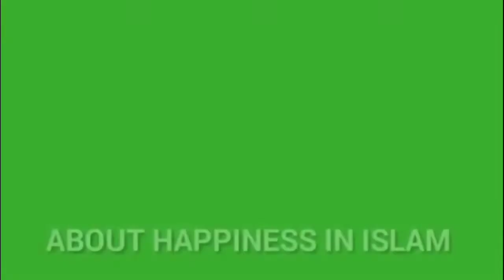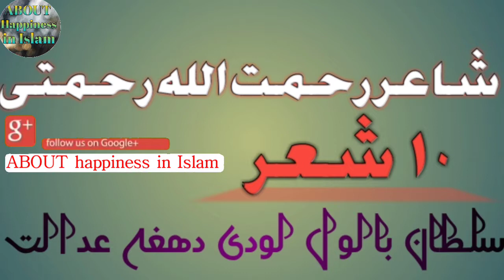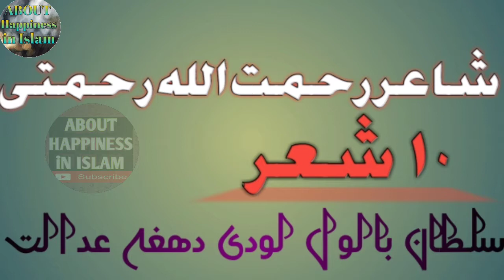#10 pashto shayari Rahmatullah Rahmati by ABOUT happiness in Islam HD